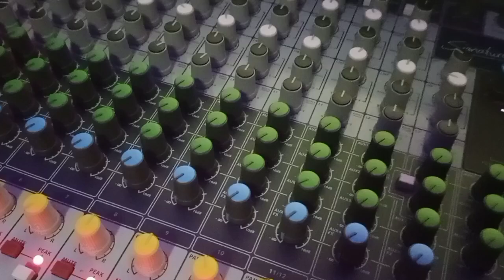PRIYA Re... Promo // Lakhyajyoti & Jyotika // a Lakhiranjan musical // Adibashi 2022 new song